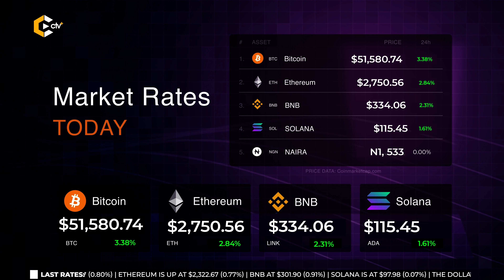🔴 Digitex Futures exchange CEO indicted for violating Bank Secrecy Act, EU committee greenlights wo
Crypto weekly news update on cryptotvplus,
the 12th of February 2024,
Presented by Nike Oshunniyi and
The headlines,

- Digitex Futures exchange CEO indicted for violating Bank Secrecy Act

- EU committee greenlights world’s first AI legislation

- Japanese Financial Regulator Proposes Stricter Measures For P2P Crypto Transactions

- Crypto.com Applies For Crypto Exchange License With Hong Kong